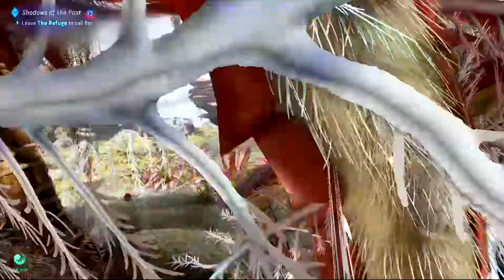First Signs Of The Kame'tire | Avatar Frontiers of Pandora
Playlists of other games you might enjoy -